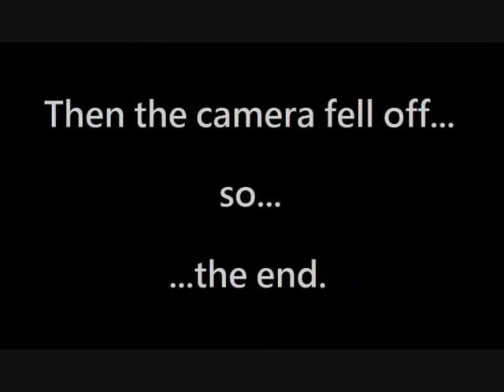A Ski's Perspective: The Ballad of Rick's Right Ski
I duct taped a Flip video camera to my right ski.

Blue Mountain 12.17.10